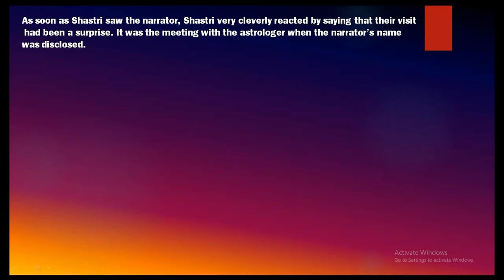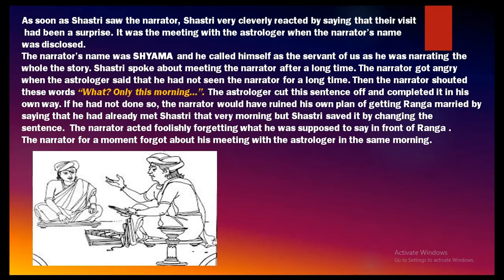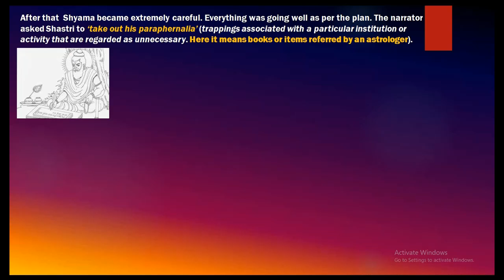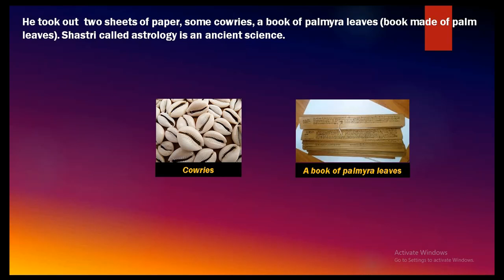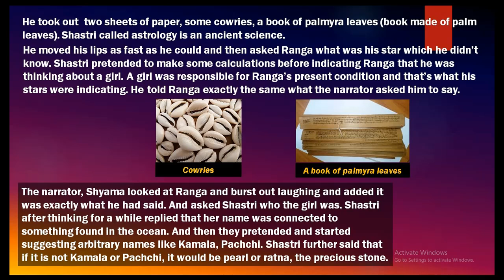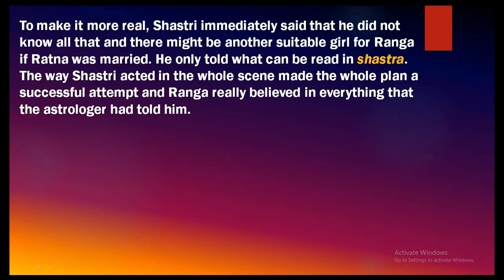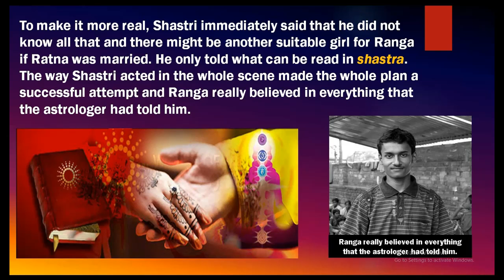PART 7 - Ranga's Marriage by Masti Venkatesha Iyengar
This chapter depicts the life in Indian villages in the past during British Rule when child marriage was a common practice. "Ranga's Marriage" is an interesting story of how a person manipulates to get a young boy married to an eleven-year-old girl in a village in South India.